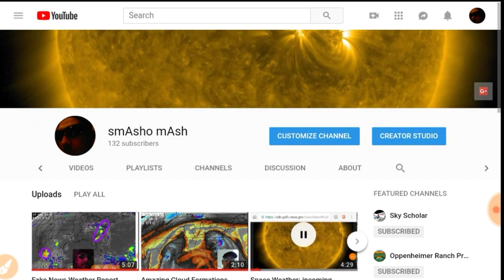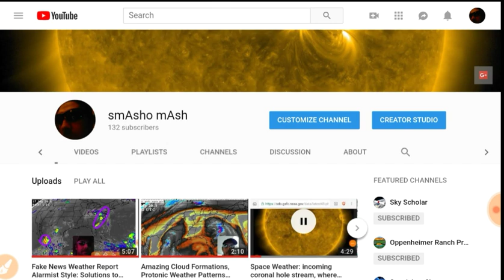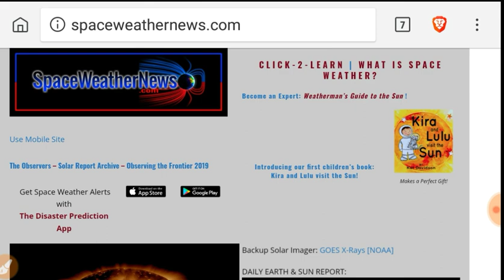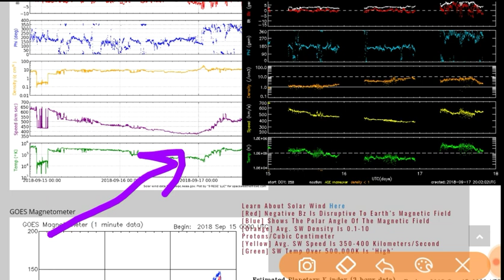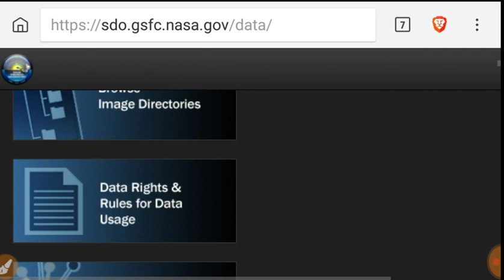Space Weather: Coronal Hole Wind Arrives, New Coronal Hole Magnetic Connection, EARTHQUAKE RISK☝